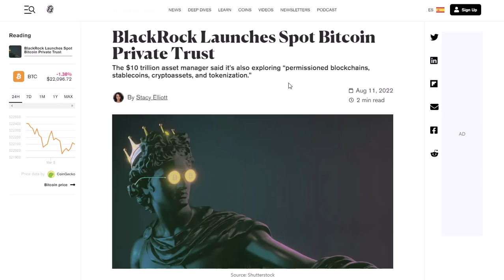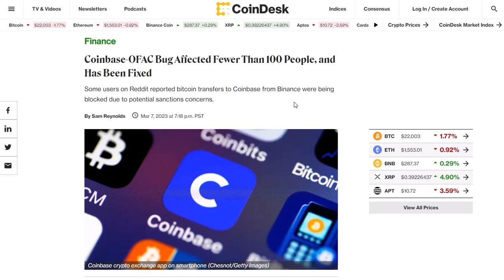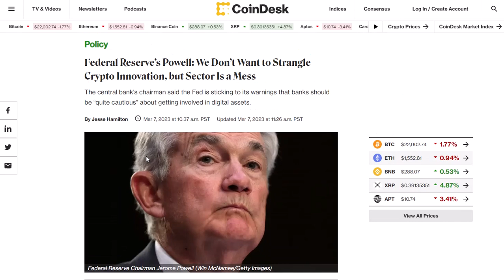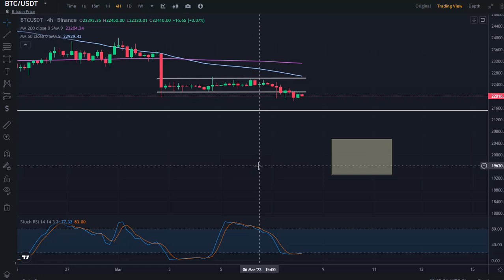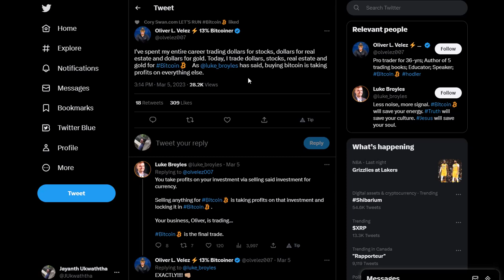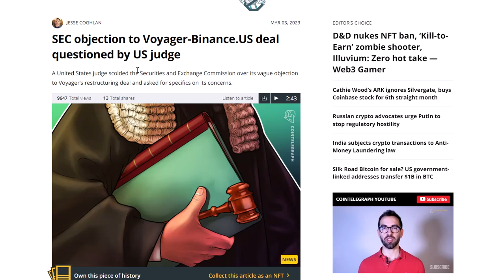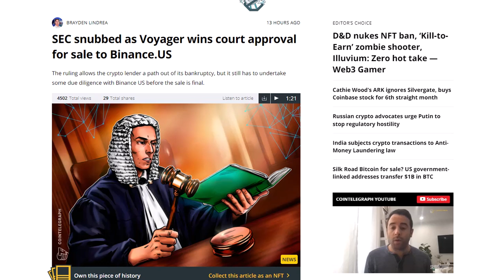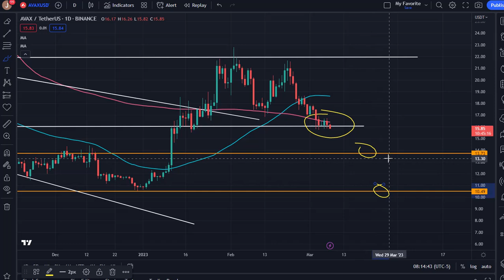BITCOIN IS LIKELY TO COME DOWN TO $19,300? | COINBASE BUGGED!!!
THIS VIDEO SERIES DISCUSSES THE LATEST CRYPTO-RELATED DEVELOPMENTS ESPECIALLY IN THE USA INCLUDING JEROME POWELL'S TESTIMONY AT THE US SENATE. THIS COULD BE A VOLATILE WEEK FOR CRYPTO DUE TO THE MARKET NEWS TO BE RELEASED AND WE DISCUSS THE POTENTIAL IMPACT OF THEM ON CRYPTO.